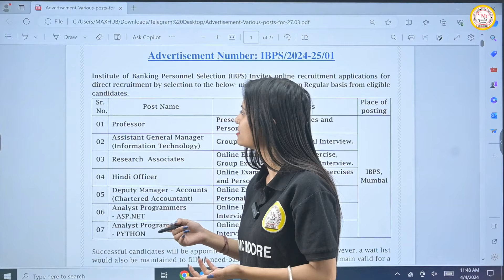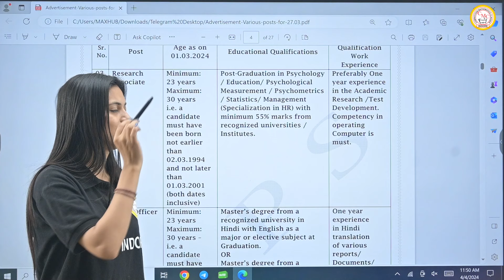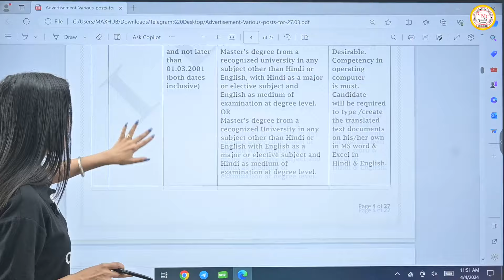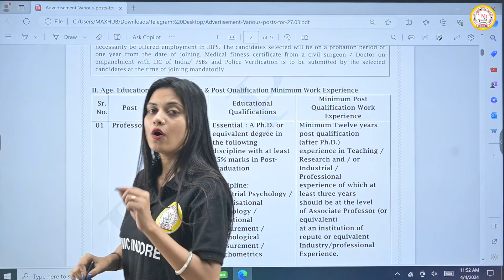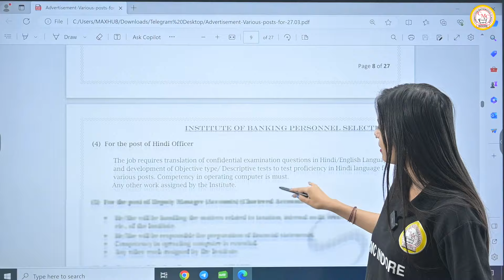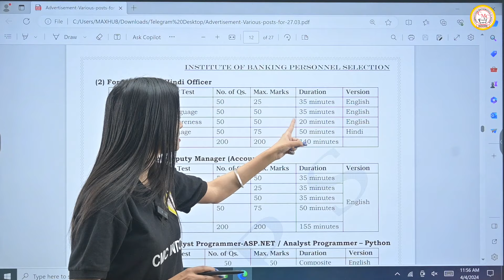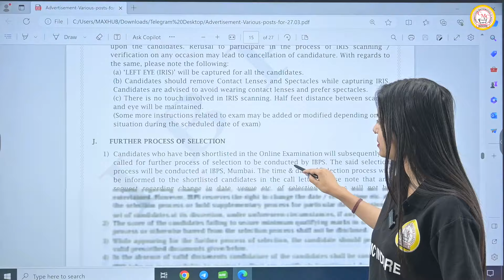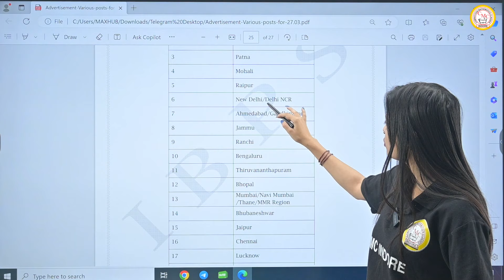IBPS Officer Recruitment 2024 | Notification Out | Selection Process | Complete Details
IBPS Recruitment 2024 | Notification Out | Selection Process | Complete Details

𝐅𝐎𝐋𝐋𝐎𝐖 𝐔𝐒-